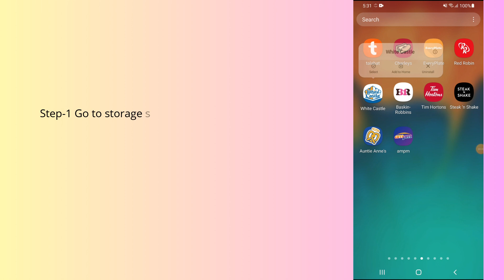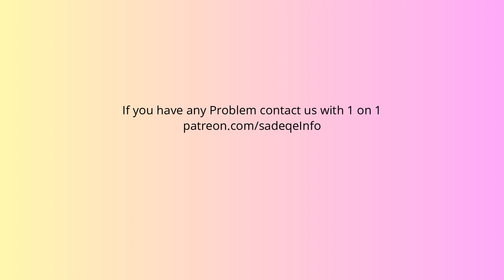How to fix White Castle app not working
In this video, you will learn why the White Castle app not working and how to fix it.